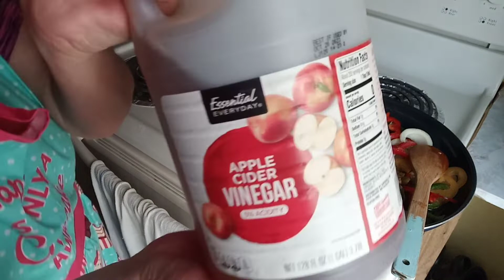como preparar pescado sierra en escabeche fácil de hacer